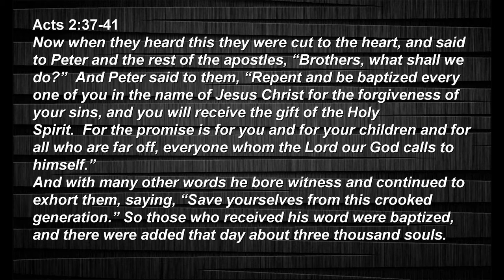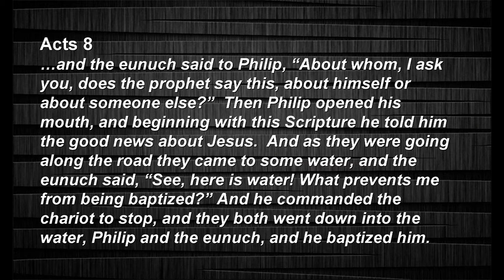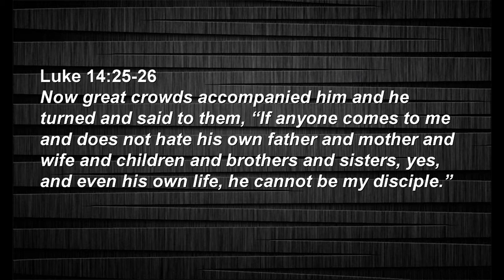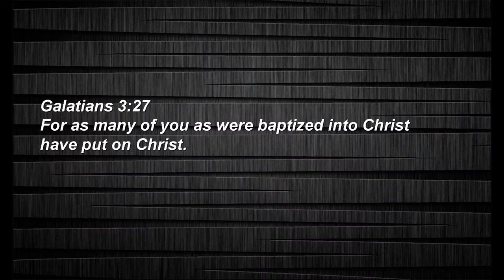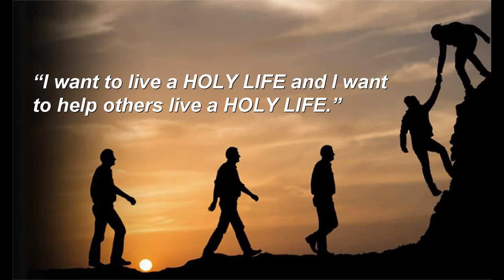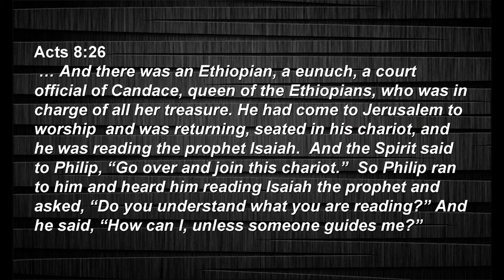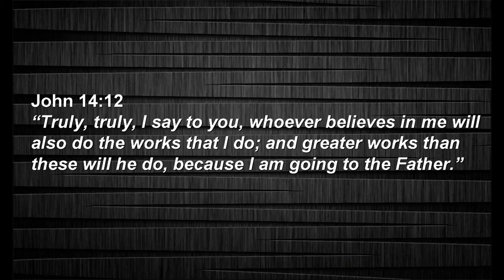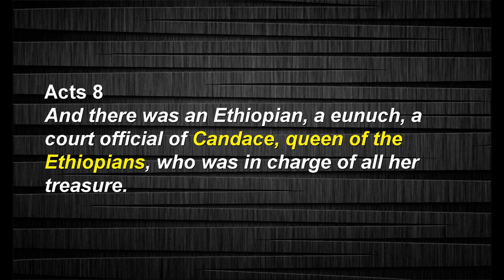The Holy Spirit - Repent and Be Baptized